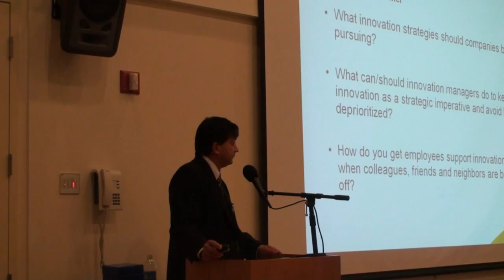Innovating Through a Downturn - First Question part 1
Innovation Speaker Series:

Panel Discussion

Innovating Through a Downturn

First Question: Due to the increased number of lower-cost talent in the market now, is it a good idea to replace your current employees with these people at the risk of further disrupting the company?

Panelists Include:
Kevin Bolen, Senior Director of Innosight
Dr. Makarand Chipalkatti, Corporate Innovation Manager of Osram Sylvania
Ronald Jonash, Ex-Head of Innovation at Arthur D. Little and the Monitor Group
Dr. Steve Hodges, President of Hult International Business School